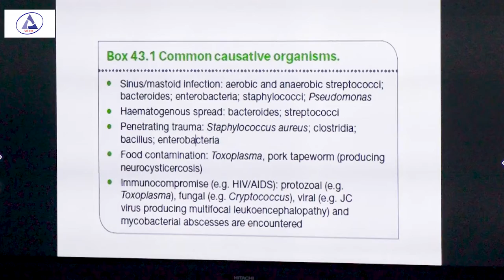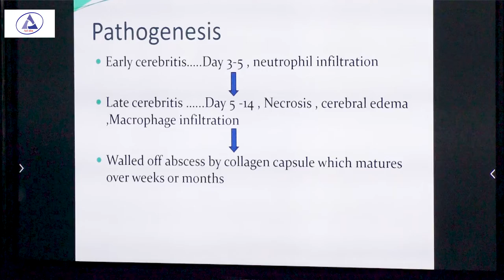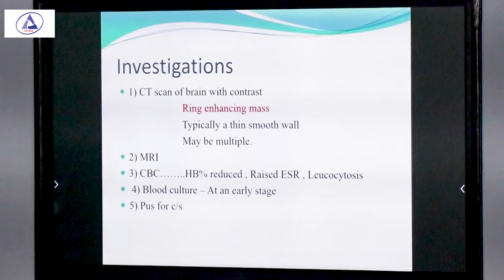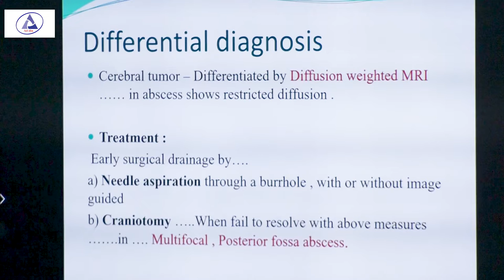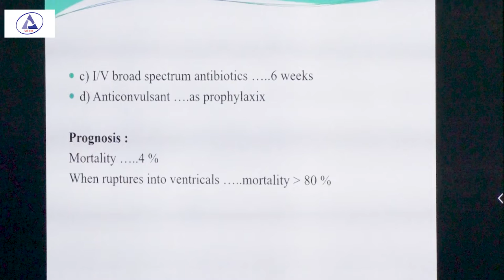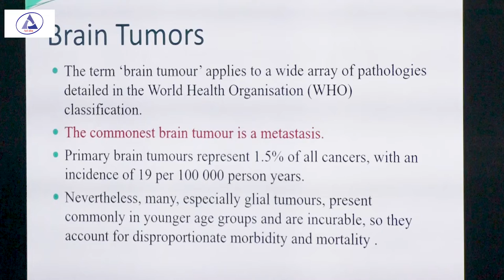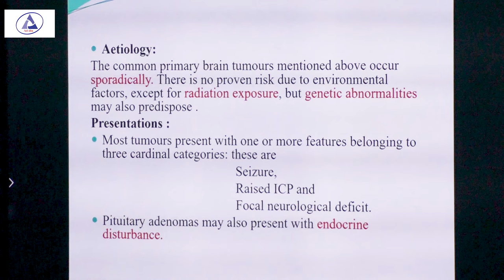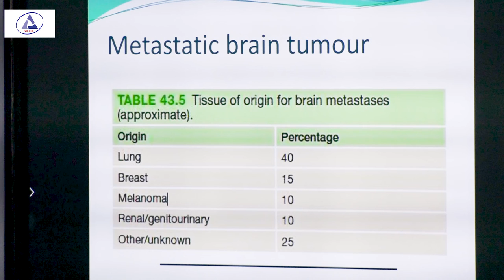Neurosurgical infections_P_2 II Dr. Shamsun Nahar II Assistant Professor, Dept. of Surgery II ASWMC